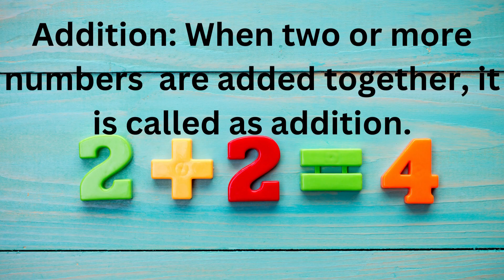Math for everyone # shorts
Basics of math

@ Math4u Made Easy